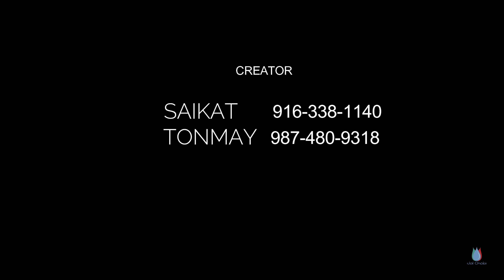CREATIVE Pre wedding Sayantani Subhendu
Creative Indian pre wedding | Sayantani & Subhendu | Jalchobi Photography | Creator- Saikat & Tonmay

||Creator||
Saikat